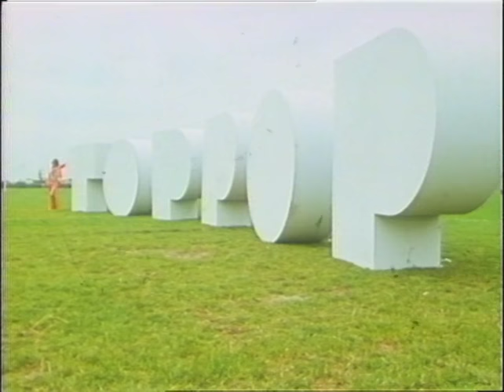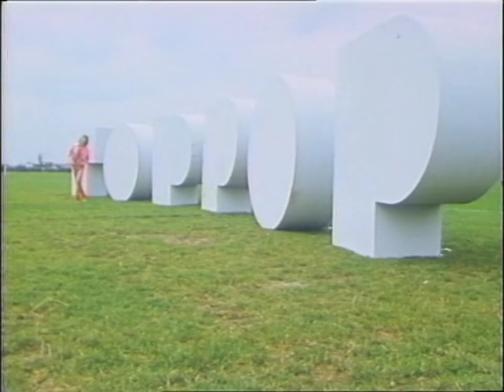David Cassidy - How Can I Be Sure? • TopPop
David Bruce Cassidy (April 12, 1950 – November 21, 2017) was an American actor, singer, songwriter, and guitarist. He was best known for his role as Keith Partridge, the son of Shirley Partridge (played by his stepmother, Shirley Jones), in the 1970s musical-sitcom The Partridge Family. This role catapulted Cassidy to teen idol status as a superstar pop singer of the 1970s.

AVROTROS Broadcasting
1200 JA Hilversum
The Netherlands